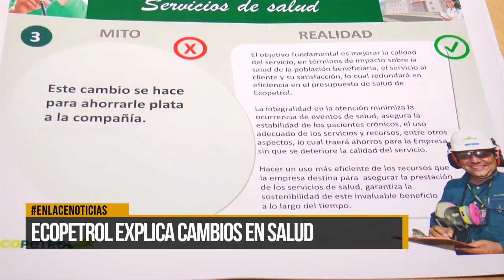Ecopetrol explica cambios en salud